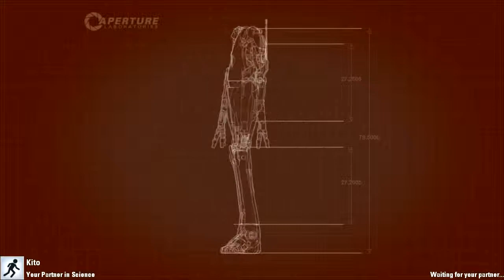Portal 2 Co-Op w/Adrian - Ep. 25 - Light Show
My cousin Adrian(Kito) and I check out the mind bending puzzles of Portal 2!

Any amount is greatly appreciated. Thank you!